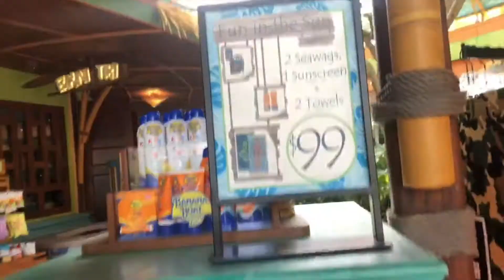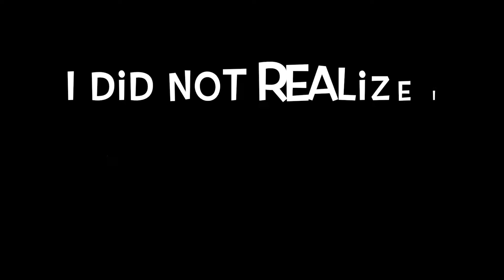Family Vlog - Volcano Bay Waterpark Vibes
Hey Yall, Thanks for tuning in for another video we hope you all are well.
This was probably our favorite day because we love the water.
Our Cousin Isaiah spoiled us with a super luxurious cabana. The staff was super friendly and helpful. It was a Thursday so it wasn't too crowded and the food was dynamite. We all mostly got ribs lol.
The slides were really cool and there was only one roller coster so we rode it 3 times lol.
But we spend hours in the lazy river and the wave pool.
Please drop a comment and let us know if you and your family have been to Volcano Bay it was our first time but definitely not our last.